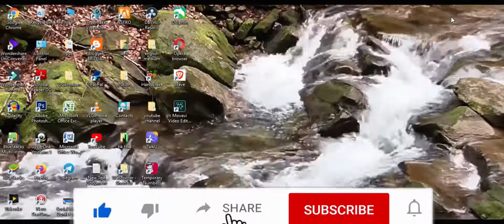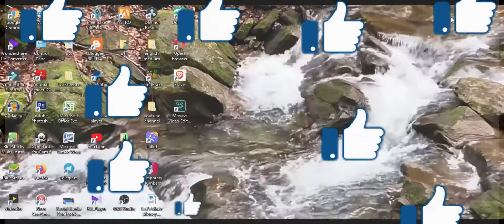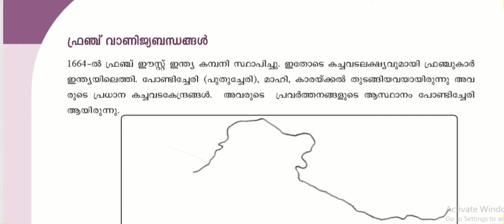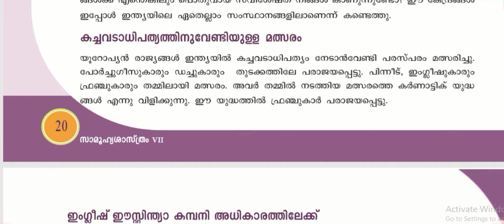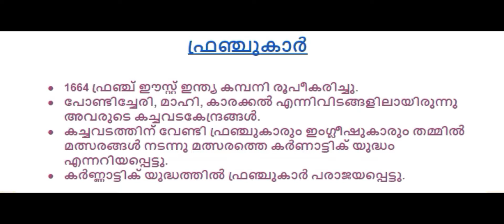STD 7 || SOCIAL SCIENCE || കച്ചവടത്തിൽ നിന്ന് അധികാരത്തിലേക്ക് (part 3)victerschannel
ഏഴാം ക്ലാസ്സിലെ കുട്ടികളുടെ സാമൂഹ്യം പുസ്തകത്തിലെ ഒന്നാം അദ്ധ്യായമാണ് ഇത്. ഈ വീഡിയോ പാർട്ടുകളായി  ഉണ്ടായിരിക്കുന്നതാണ്. വീഡിയോയെ കുറിച്ചുള്ള സംശയങ്ങളും മറ്റും comment ബോക്സിൽ എഴുതാവുന്നതാണ്.